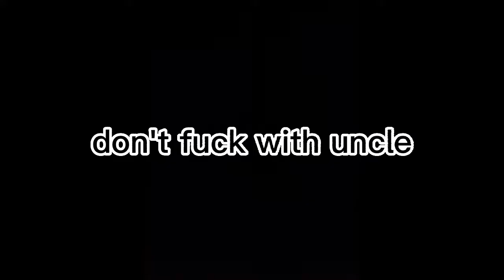Eddie and he's uncle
Eddie's uncle is a good uncle